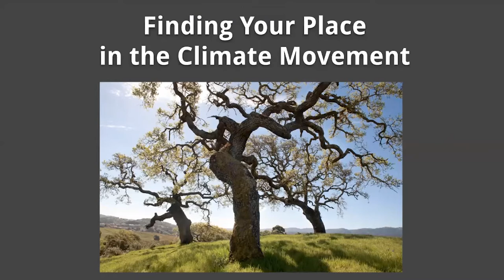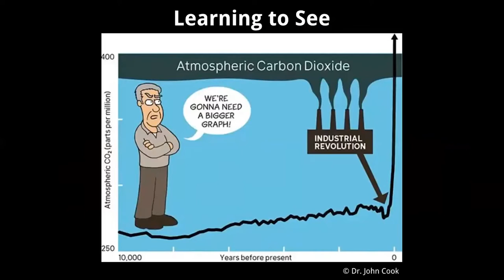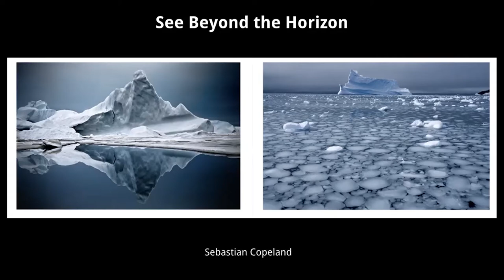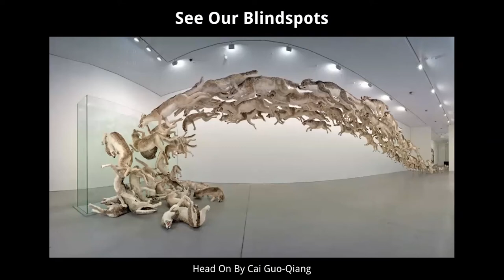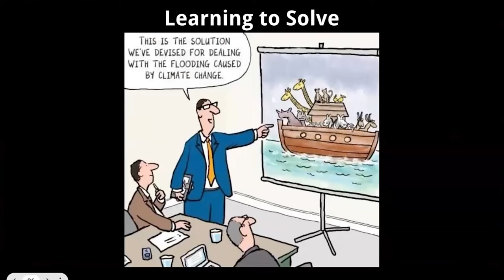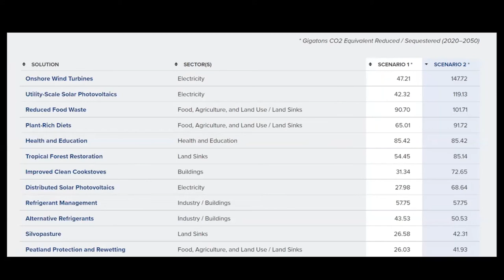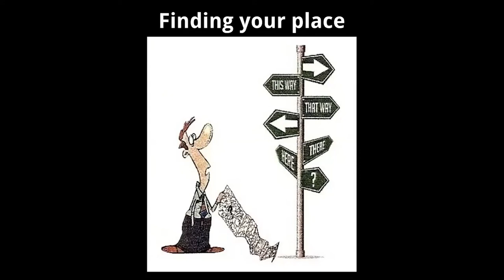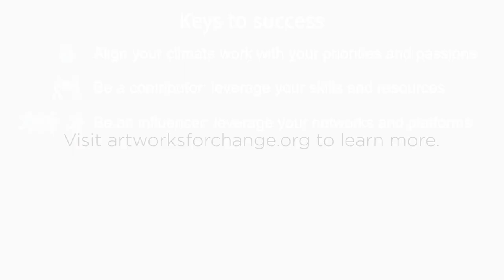Finding Your Place in the Climate Movement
Al Grumet, Associate Director of Art Works for Change, delivers a presentation on climate change and finding our place in the climate movement. The presentation took place on November 4, 2021 at Marin Horizon School in Mill Valley, California and features artworks from climate-themed exhibitions produced by Art Works for Change.

Special thanks to Marin Horizon School and to Ian Garsman for his production assistance.